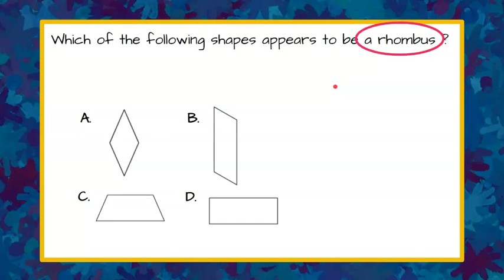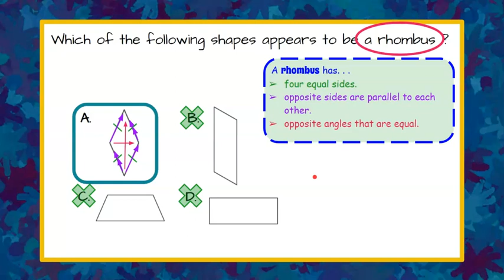How to Identify a Rhombus | 5.G.B.4 💛💙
In this short math video we will answer a standardized math test question where we demonstrate we know how to identify a rhombus.  We will review the three properties of a rhombus.  We will consider each of the four quadrilaterals given and determine which has the properties of a rhombus,  We will review congruent sides, parallel sides, and congruent angles.  An exemplar solution is modeled and explained.

00:00 Introduction
00:12 The Problem
00:26 What is a Rhombus?
00:34 Four Equal Sides
01:28 Opposite Sides are Parallel
01:57 Opposite Angles are Equal
02:11 The Solution

Classify two-dimensional figures into categories based on their properties.
5.G.B.4  Classify two-dimensional figures in a hierarchy based on properties.